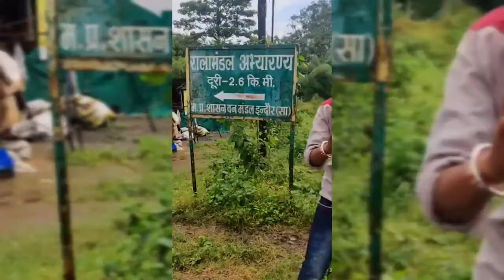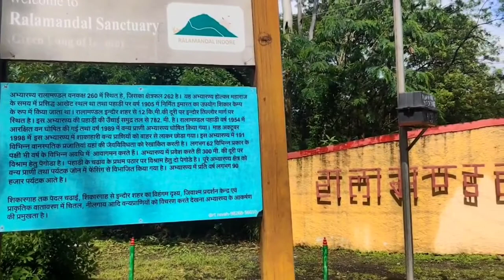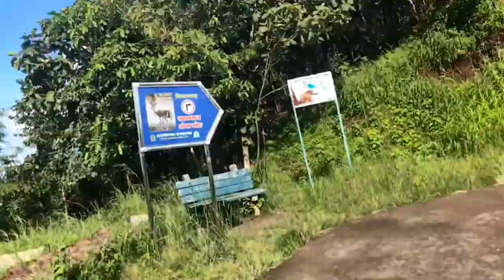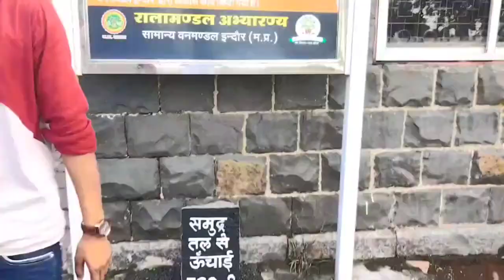ralamandal wildlife sanctuary Indore Madhya Pradesh @ Ravi Raj bamniya official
the ralamandal wildlife sanctuary was established in 1989 in Indore, Madhya Pradesh. it's spread over five square kilometres and is home to different species of birth and other wildlife.
it has an ancient place built by holkars which was primarily used as a hunting but also known as shikargah (hunting lodge).

youtuber :- Rakesh bamniya

ralamandal wildlife sanctuary

Ravi Raj bamniya official